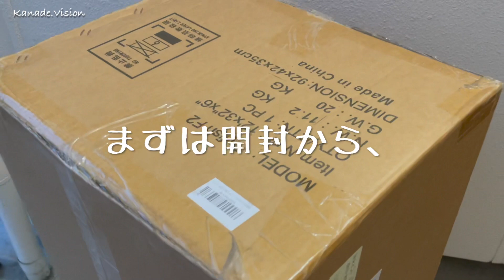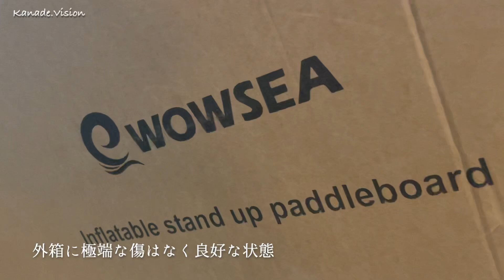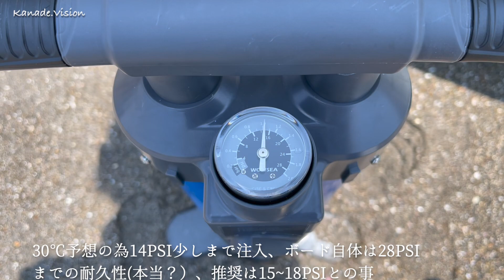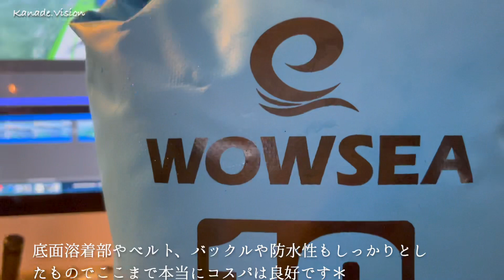【検証】WOWSEA Flyfish F2は「高コスパ旅向けボード」♪？ Amazon・12フィートで¥40,980- 【2021年SUPボードレビュー】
2021年夏現在、Amazon で4万円台のSUPボードの多くは10~11フィート、3m前後のモノが多いなか、WOWSEA Flyfish F2は12フィート、365x81.5x15cmと少し長めのサイズ♪

ここまで当チャンネルでのakualaのボードは３年目のシーズンを超えて経年劣化も考慮し、後継モデルも品切れに…💧

という事から今回は遠征やバッグ一つで気ままな旅向けに、又これからこの辺りの予算で始めよう♪という皆さんのご参考になるか試してみました＊

そのスペックから本当に「高コスパ旅向けSUPボード」なのか？

実際は前のakualaの335x78x12cmサイズと比較し、左右ロール方向、前後ピッチ方向共により安定し、その厚みからデッキに水が届きにくい点、本体の軽さは女性にもオススメです＊

スピードに乗った巡航性や積載や行動スペースが広い点、高身長の方にもオススメできると思います👍🏻

今後も劣化等長期の使用でも様子をお伝えできればと思います♪

Amazon WOWSEA F2 12フィート、¥40,980-  【2021年SUPボードレビュー】

WOWSEA Flyfish F2 SUP サップ アップパドルボード サップボード 12'(380cm)×32"(80cm)×6"(15cm) グリーン パドルボード | レーシング & 旅行iSUP | レッド